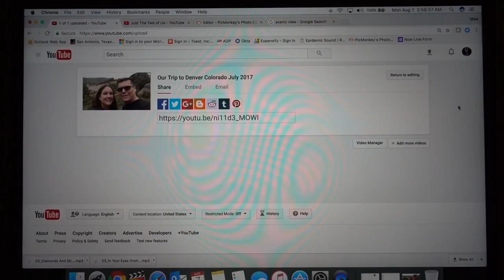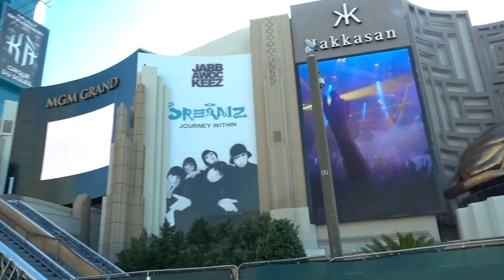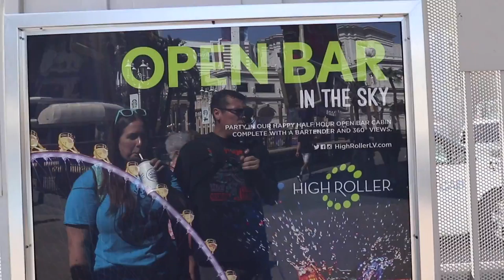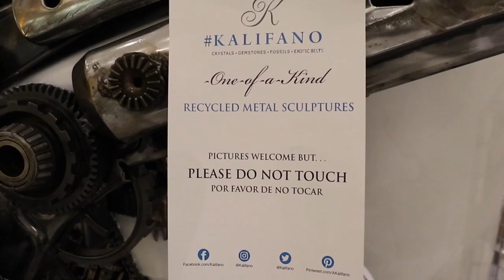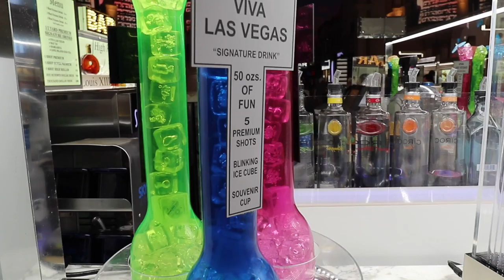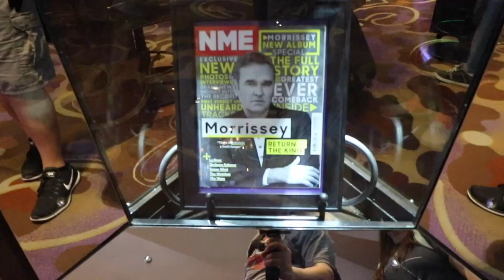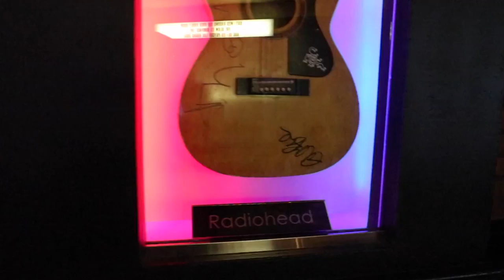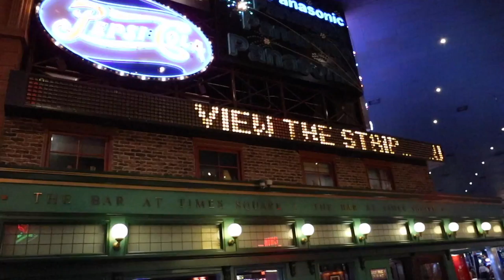Las Vegas Trip 2017 Part 1